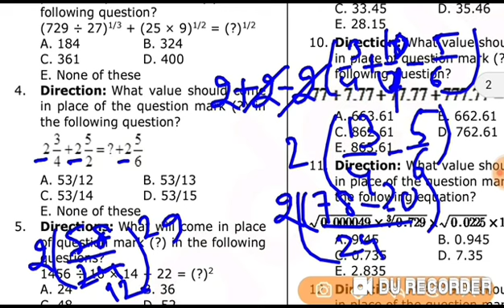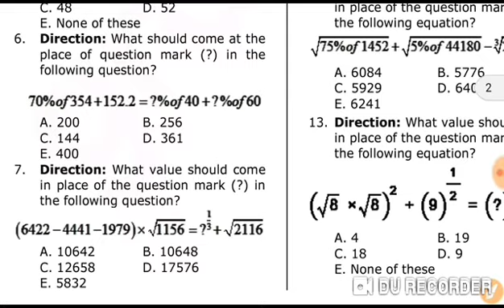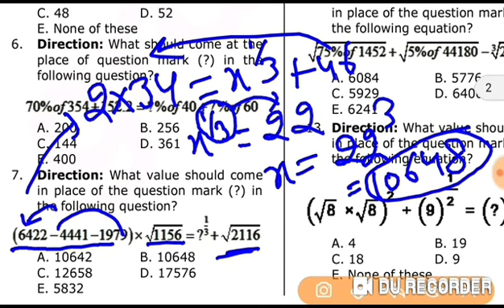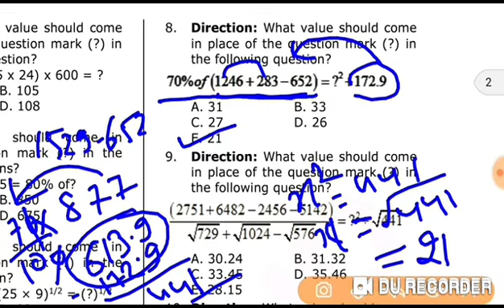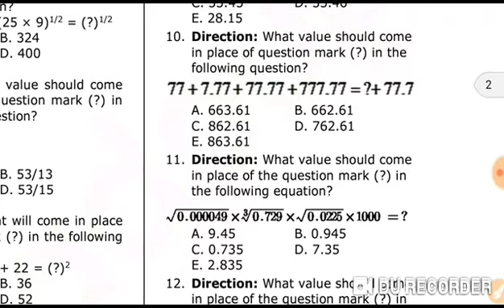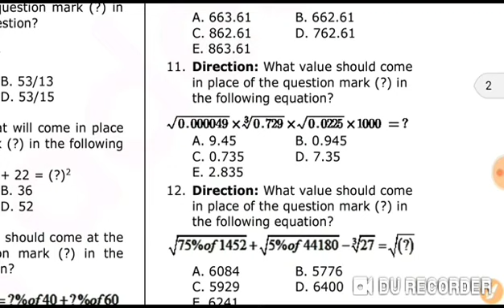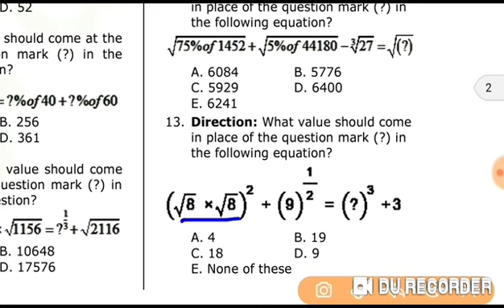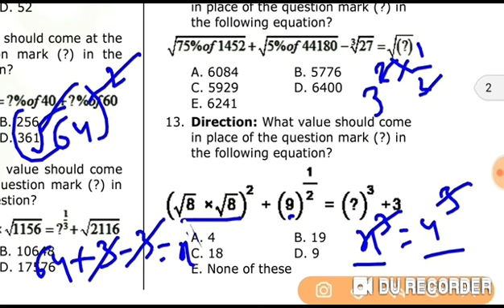LIC Assistan Exam 2019 | Simplification Trick | 50 Most Important Questions for Your Exam